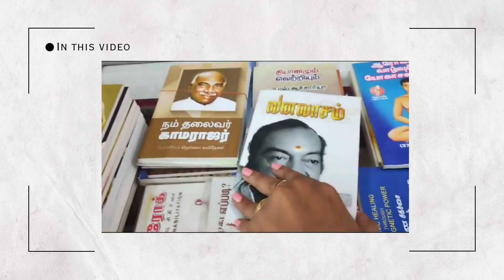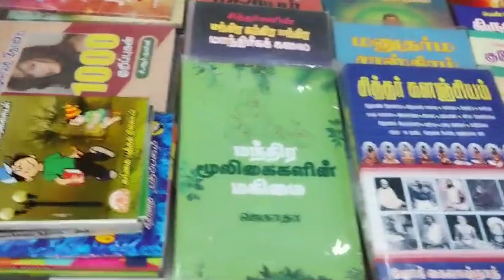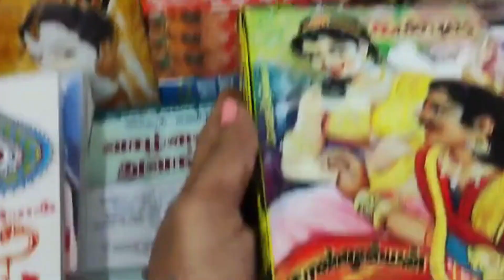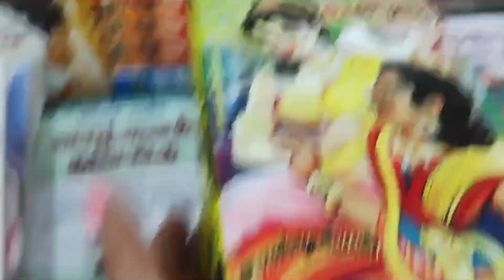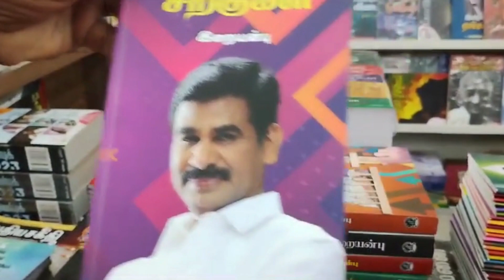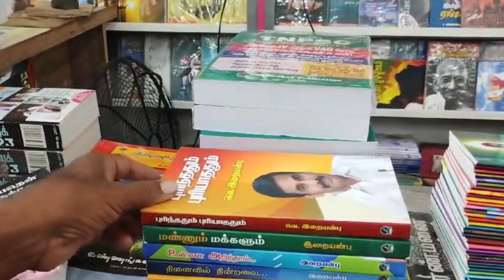Bookstore VLOG | Huge Tamil historical book collections | Cozy shopping |Shop with me | Book store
Hello viewers,

Hello everyone, I love to read books. In this channel I will share you some book reviews,summary, and  also some podcast series.